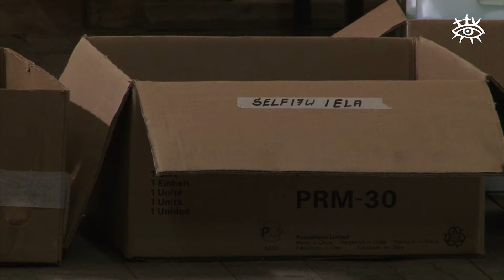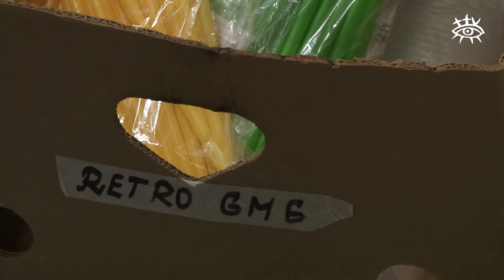Sabile gatavojas 17. Vīna svētkiem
Šodien tiek dots starts Sabiles 17. Vīna svētkiem. Svētki turpināsies piecu dienu garumā no 22. – 26. jūlijam. Kā radošie sabilnieki gatavojas šiem svētkiem devāmies apskatīties arī mēs.